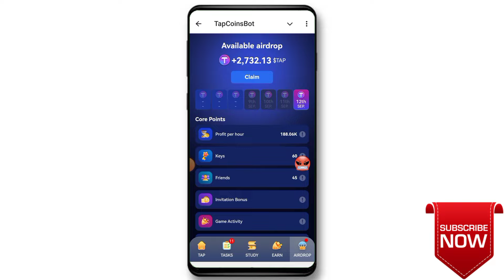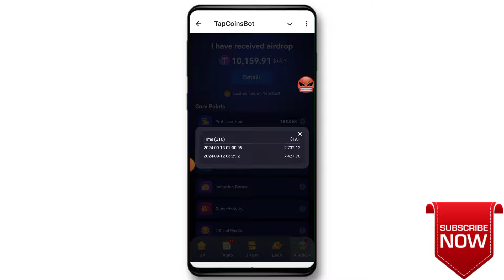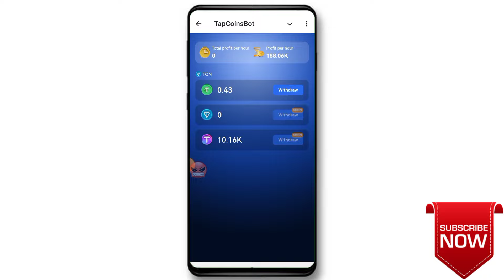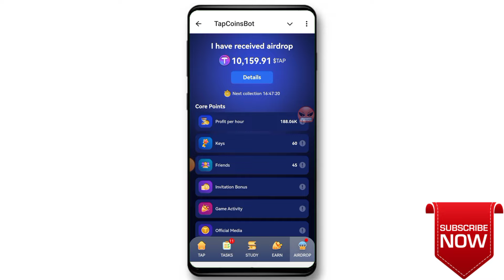TapCoins Airdrop Withdrawal | TapCoins Airdrop Claim | TapCoin Listing Date Confirm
Tap Coins,
Tap Coins income,
Tap Coins কিভাবে কাজ করবেন?
Tap Coins free income,
Tap Coins 10$ income,
Tap Coins how to earn,
Tapcoin Airdrop Withdrawal Process | Tapcoin Airdrop Price Listing | Tap Coin Airdrop Claim